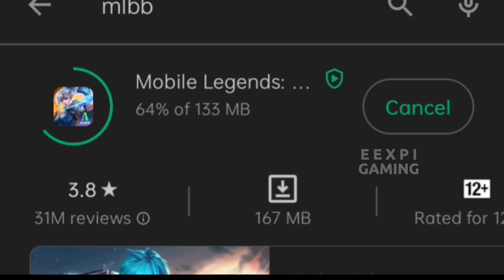MATCHMAKING RESOURCES DOWNLOAD PROBLEM 2023 MLBB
☑Other Social Media Account
▶Outro:
Track: Manifest It (Instrumental)-NEFFEX
FREE Music from Youtube Library

NOTICE:
Moonton owns or has been fully licensed for all information related to its game software and services, including but not limited to characters, world views expressions, dialog, text, artwork, animations, music, videos, game scenes (including the continuous dynamic pictures presented when running Moonton’s game), the concept of design, other game elements and components and any other tangible or intangible property (collectively referred to as “Moonton's Material”).